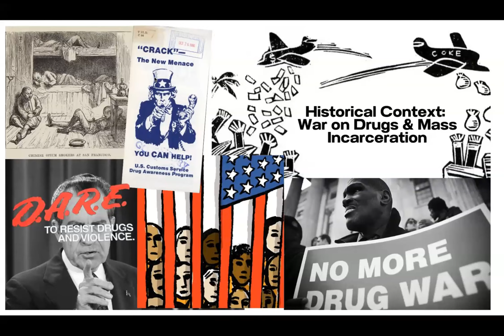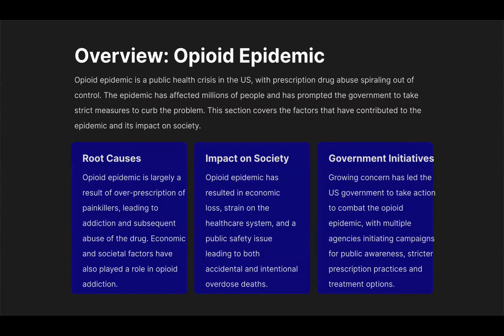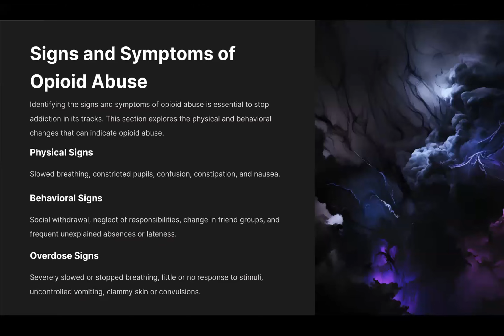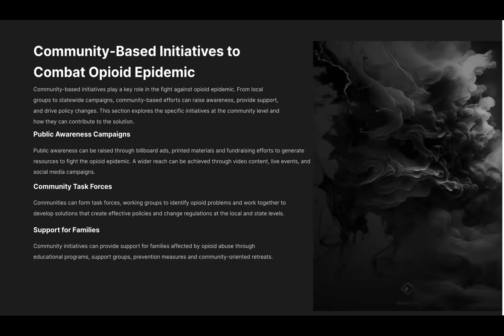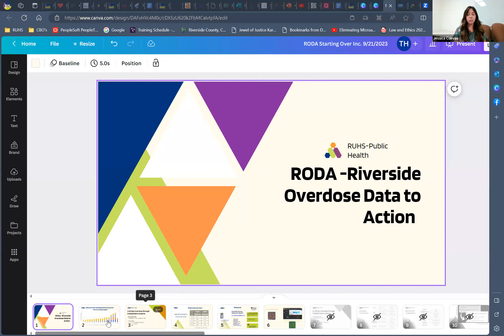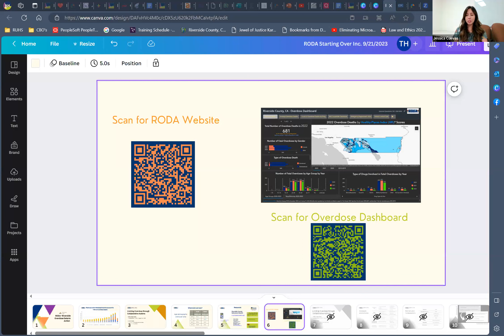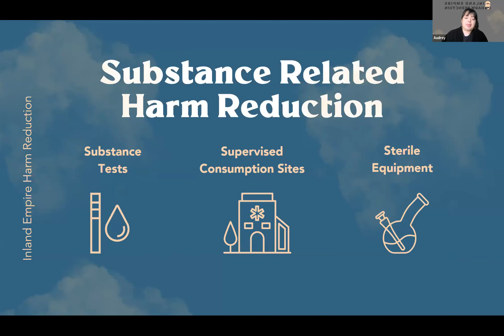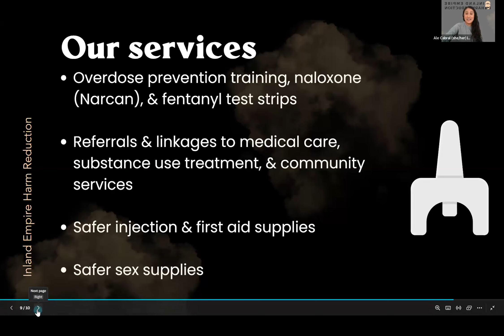Opioid Overdose Prevention + Harm Reduction Forum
Sept 21, 2023: Starting Over, Riverside All Of Us or None, Riverside Overdose Data Action, and Inland Empire Harm Reduction discuss the war on drugs, mass incarceration, overdose prevention tips, harm reduction techniques, and resources available in the IE to those who use.